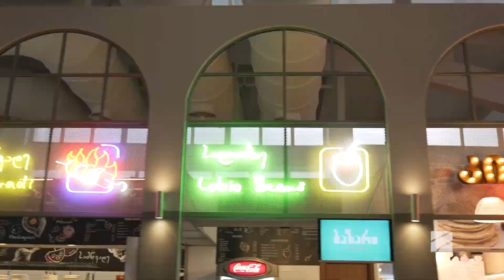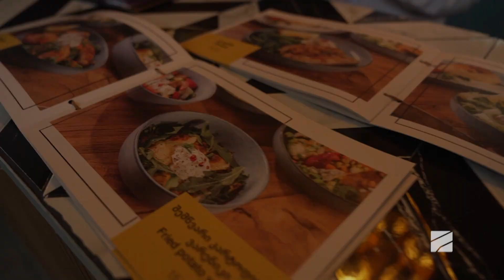ანი ჩირაძის გამოკითხვა "რას უსმენს საქართველო"; ღამის პრაიმ თაიმი-2022.06.07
"რას უსმენს საქართველო"; ღამის პრაიმ თაიმი-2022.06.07